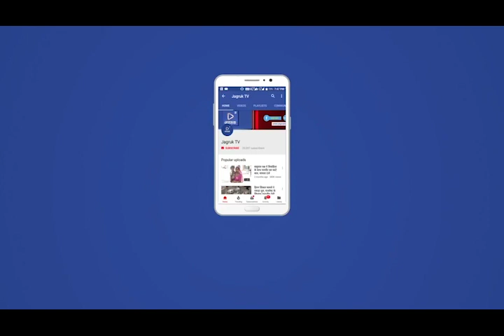Jagruk TV चौहटन : सयुंक्त निदेशक ने किया आकस्मिक निरीक्षण, व्यवस्थाओं का लिया जायजा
Jagruk TV

चौहटन : सयुंक्त निदेशक ने किया आकस्मिक निरीक्षण, व्यवस्थाओं का लिया जायजा
संयुक्त निदेशक ने किया चौहटन का दौरा, क्वारटीन केंद्र का किया निरीक्षण

चौहटन।वीवीआईपी निदेशालय जयपुर के संयुक्त निदेशक व कोविड-19 के बाड़मेर जिला  प्रभारी डॉ सुभाष खोलिया ने सोमवार को चौहटन के राजकीय अंबेडकर छात्रावास का औचक निरीक्षण किया और सम्पूर्ण व्यवस्थाओं का जायजा लिया । गौरतलब है कि राजकीय अम्बेडकर छात्रावास में सत्रह व्यक्तियों को क्वारंटाइन किया हुआ है जिनमें नौ के पूर्व में सैंपल लिए जा चुके है और बाकी व्यक्तियों के आज सैंपल लिए गए । उन्होंने अस्पताल में स्थापित कोरोना क्वारंटाइन केंद्र का भी निरीक्षण कर सुरक्षात्मक उपायों की समीक्षा की।इसके पश्चात उन्होंने चौहटन के खंड मुख्य चिकित्साधिकारी डॉ रामजीवन विश्रोई से केंद्र पर उपलब्ध मास्क ,सैनिटाईजऱ एवं अन्य आवश्यक दवाइयों के बारे में विस्तृत चर्चा की  और सभी व्यक्तियों के लिए तौलिया, सामान व अन्य वस्तुएँ अलग रखने के लिए सुनिश्चित करने को कहा । इसके अलावा चिकित्सकों के पीपीई किट व सुरक्षा सुनिश्चित करने के निर्देश दिए । उन्होंने लोगों की स्क्रीनिंग कर रही स्वास्थ्य विभाग की टीम को लेकर आरबीएसके के जिला प्रभारी डॉ प्रदीप चारण से जानकारी ली । उन्होंने कोरोना वायरस को लेकर बनाये गए  क्वारंटाइन केंद्रों की सुविधाओं को भी परखा  ।उन्होंने कहा कि सरकार वायरस के नियंत्रण के लिए हर संभव प्रयास कर रही है और लोगों को लॉकडाउन के दौरान घरों में ही रहने के लिए कहा गया है। किसी भी हालत में घर से बाहर नहीं निकलना चाहिए और सोशल डिस्टेंसिंग का विशेष पालन करने की बात कही । इसके पश्चात डॉ सुभाष खोलिया ने कितनोरिया पहुँच कर सर्वे कर रही चिकित्सा विभाग की टीम का भी औचक निरीक्षण किया और उनके द्वारा किये जा रहे कार्यों की जाँच की ।